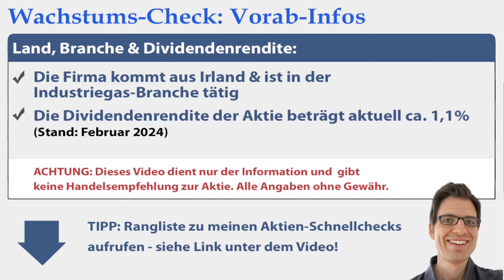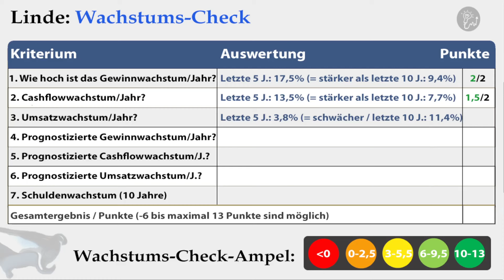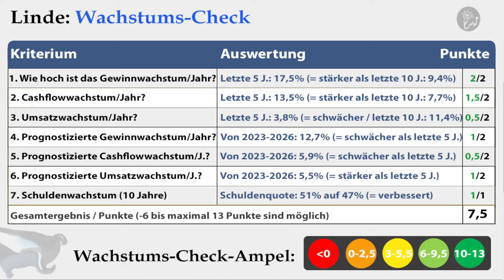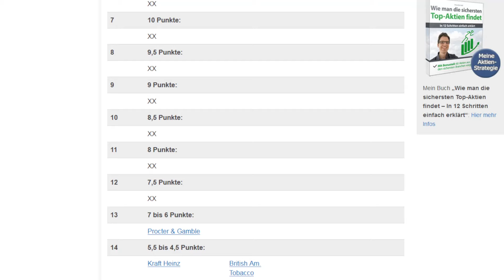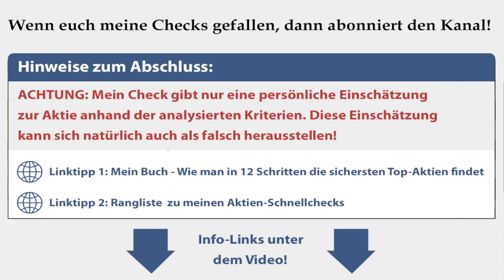Linde Aktienanalyse 2024: Wie stark wächst Gewinn/Umsatz? (+günstig bewertet?)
🔍 Mehr Infos zur Aktie (Geschäftsmodell, Link-Tipps etc.):
✔ TIPP! Mein Buch „Wie man die sichersten Top-Aktien findet“:
► ► Linde Aktienanalyse 2024: Worum geht es in diesem Video?
Ich bin Alex von der Webseite „Aktien kaufen für Anfänger“. Für diese Videoserie habe ich einen Wachstumscheck entwickelt, um anhand von bestimmten Kriterien das Wachstum von Aktien zu analysieren. In diesem Video nehme ich mir die Linde Aktie vor:

► ► 2 wichtige Hinweise:
1. Mein Kanal bietet kurze Aktienchecks für einen schnellen (ersten) Überblick. Wer sich für die Aktie näher interessiert, sollte sie genauer analysieren (so mache ich das auch).

2. Ich bin ein ganz normaler Privatanleger und kein Anlageberater. Ich leiste (in diesem Video bzw. auf meiner Webseite) daher keine Anlageberatung und ersetze diese auch nicht. Alle Inhalte dienen lediglich der Information bzw. Unterhaltung und stellen keine (!) Empfehlung zum Kaufen, Halten oder Verkaufen der erwähnten Aktie(n) dar. Aktieninvestitionen können zum Totalverlust führen. Alle Angaben in diesem Video ohne Gewähr.